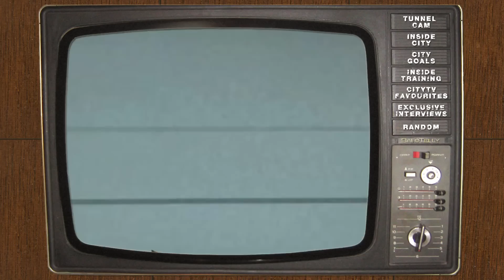DRESSING ROOM FUNNY De Jong Award from Kit Man Chappy for first Man City Goal FAVOURITES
Manchester City's Dutch midfielder Nigel de Jong is awarded with a DVD showing his Greatest Goal for City - his first goal for the Club.

Watch the highlights of City v West Ham to see De Jong's cracking first goal for Manchester City:

Les 'Chappy' Chapman the kit man presents the DVD to De Jong in the dressing room at Carrington, watched by Shaun Wright-Phillips, Adam Johnson, Pablo Zabaleta, Physio Lee Nobes and Kit Assistant Brandon Ashton.

EXCLUSIVE Behind the Scenes at Manchester City FC